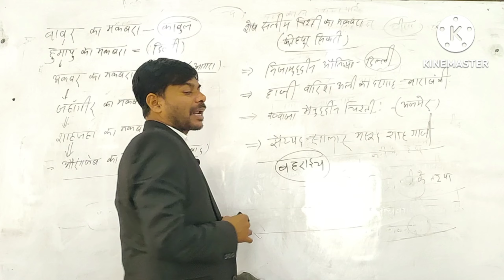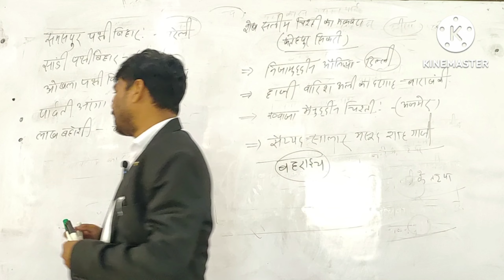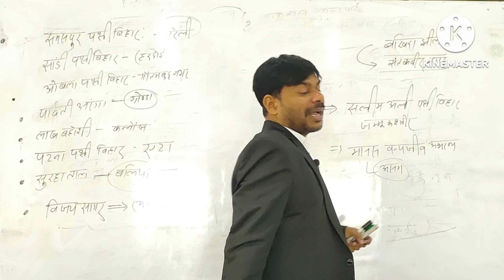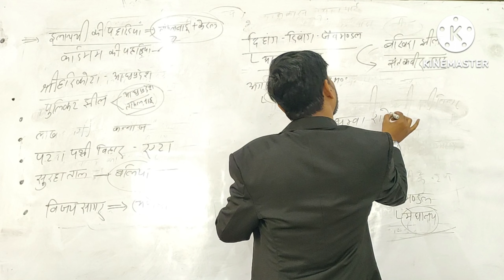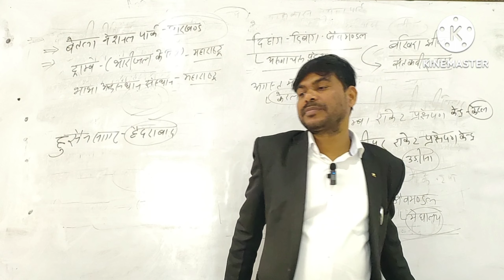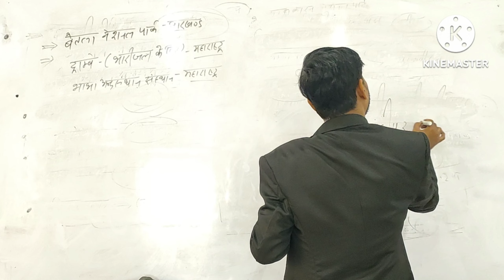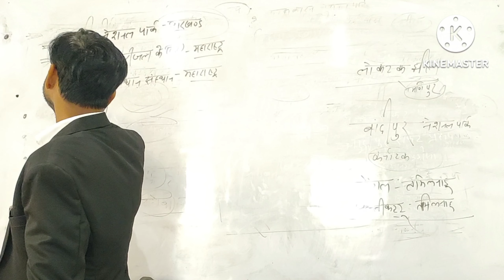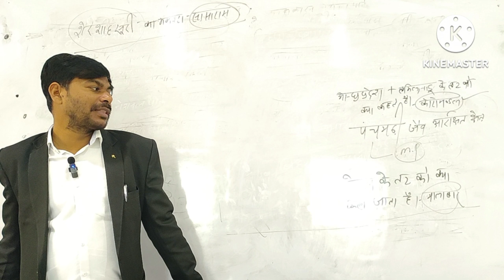UP Police Re Exam Ep-02